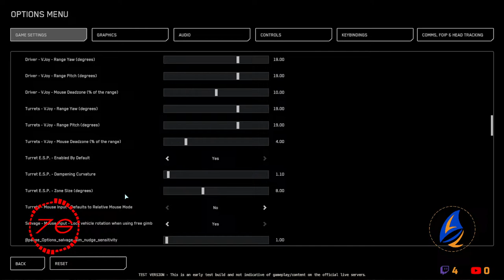Community Week! [BoathousePodcast]